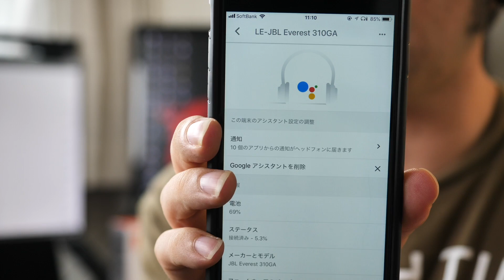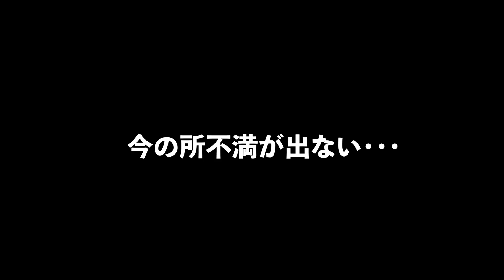【音】Googleアシスタントが使いやすい！JBLの最新ヘッドホンを試しました！これ最高！「EVEREST 310GA」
【提供協力】DIME
今回紹介するヘッドホンはグーグルアシスタント機能が特徴なのですが通常使いのヘッドホンとしてもかなり優秀なので気に入りました！音もいいです！

※UZUに紹介してほしいものがある方はお気軽にTwitter(DM)か下記のメールでお問い合せください。
基本、交通費出してもらえれば全国どこでも出張いたします！（土日限定）

【撮影機材】
使用カメラ：

編集ソフト：
Adobe 　premiere CC
Adobe　Photoshop/Lightroom